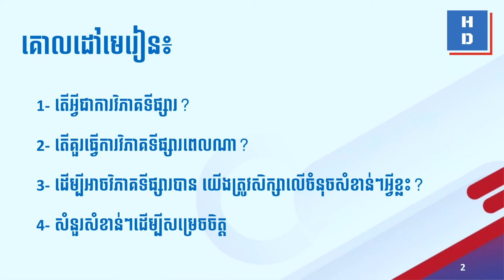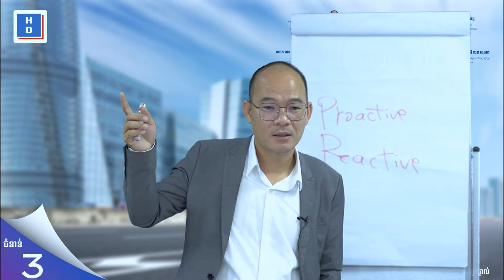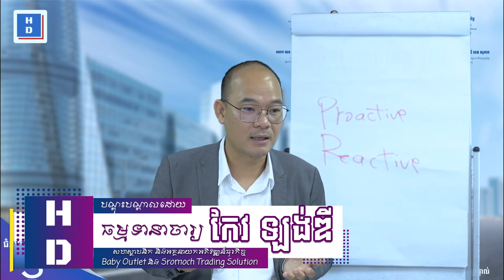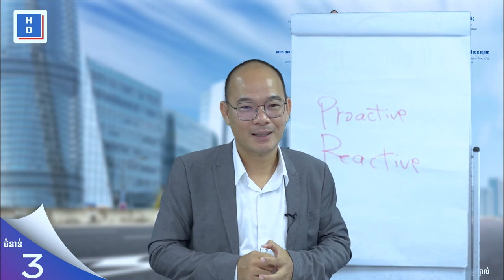ធម្មទានាចារ្យពន្យល់អំពី “ការវិភាគទីផ្សារក្នុងបរិបទថ្មី”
ចូលរួមក្រុមចែករំលែកចំណេះដឹងថ្មីៗ
👉បណ្តុះបណ្តាលដោយធម្មទានាចារ្យ កែវ ឡង់ឌី ទីសហស្ថាបនិក និងអគ្គនាយកអភិវឌ្ឍន៍ធុរកិច្ច Baby Outlet និង Sromoch Trading Solution
👉វគ្គសិក្សា "កម្មវិធីបើក និងគ្រប់គ្រងអាជីវកម្មក្នុងបរិបទថ្មីជំនាន់៤" ចូលរៀននៅថ្ងៃទី០៨ ខែសីហា ឆ្នាំ២០២២ ខាងមុខនេះ។

ទំនាក់ទំនងព៌ត័មានបន្ថែមតាមរយៈ
សូមអរគុណ!